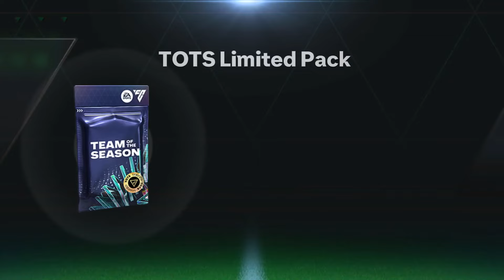I Packed 97+ TOTS Back to Back | 96-99 Limited TOTS Pack Opening in FC Mobile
I Packed 97+ TOTS Back to Back | 96-99 Limited TOTS Pack Opening in FC MobileMy Best Day in FC Mobile | FIFA Mobile | HK FC Mobile

I open all tots store packs
97 free tots pack opening
96-99 limited tots pack opening
tots ronaldo pack opening
94-99 tots exchange pack opening
fc mobile tots pack opening
99 utots ronaldo pack opening in fc mobile
I packed 99 utots ronaldo